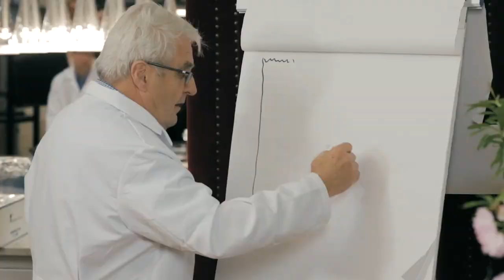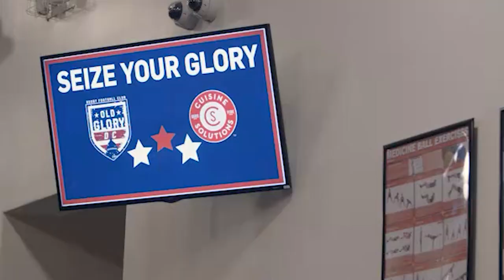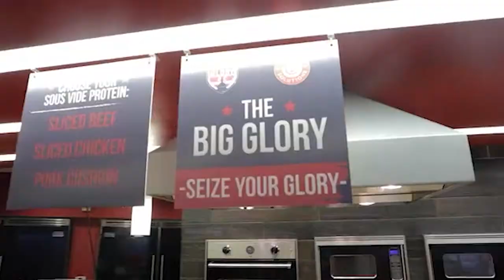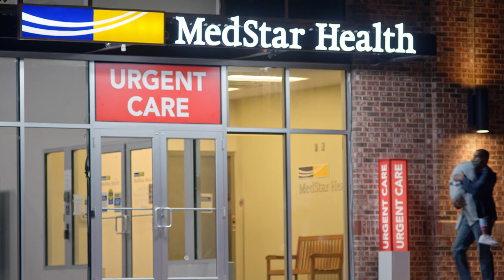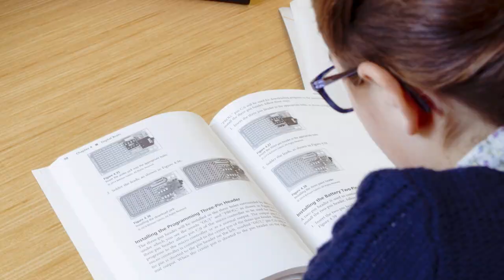The Road to Glory Pod 2023 - Round 3: Tough Result, INTV w/ Ramiro Herrera & Bounce Back Week Ahead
After a tough result in Round 3's matchup with the former MLR champs New York Ironworkers...Ryan, Gavin, Roly, Farrah and Trinidad breakdown what went wrong for Old Glory DC this past weekend and if there is cause for concern for OGDC fans moving forward. OGDC prop Ramiro Herrera joins the podcast to discuss how he's settling in with OGDC and the impact his international rugby experience will have on his new squad. The Road to Glory podcast team also looks ahead to a bounce back match versus the New England Free Jacks this week and give their predictions for Round 4.